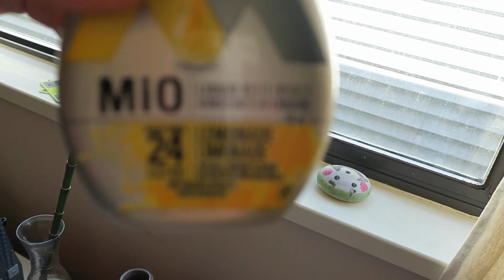Zip Lining Masters!! 05.07.16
These kids rocked the zip-line !!

Thank you guys so much for watching don't forget to give this video a big thumbs up if you enjoyed it. If you could give it share to that would be totally awesome !!!